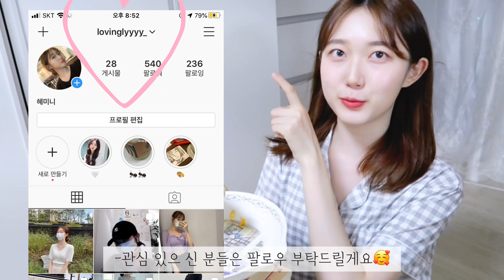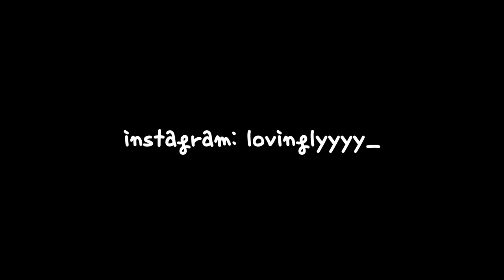[vlog](sub)엽떡 쿨 타임 다 됐다...집콕 먹방 브이로그 🍰 / mukbang vlog (엽기떡볶이,피자,메가커피,딸기쿠키프라페,라면,디저트,편의점,초코롤,피자스쿨)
안녕하세요 :) 오늘도 집콕 먹방 브이로그로 찾아왔어요 🥰
저처럼 집콕하느라 힘드신 분들이 많을 것 같은데 조금만 더 서로 화이팅 ! 하고 제 영상이 조금이나마 힘이 됐으면 좋겠어요 🙋🏻‍♀️❤️

그럼 다음주에 만나요 안녕 -! 🤍